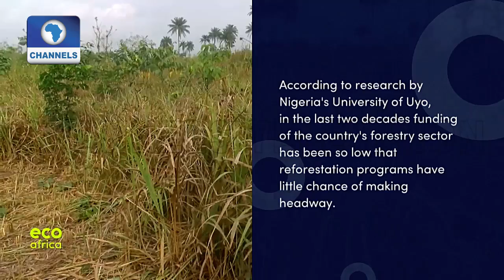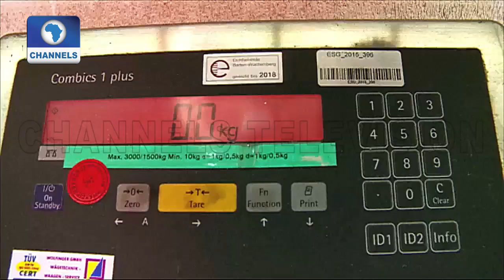Conservation Launches 'Green Recovery Nigeria' To Improve Forest Cover |Eco@Africa